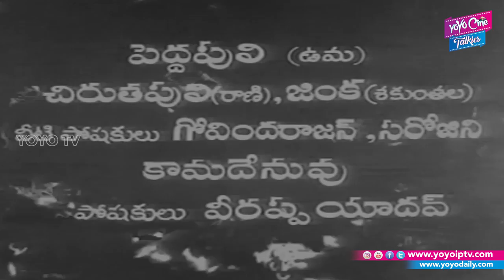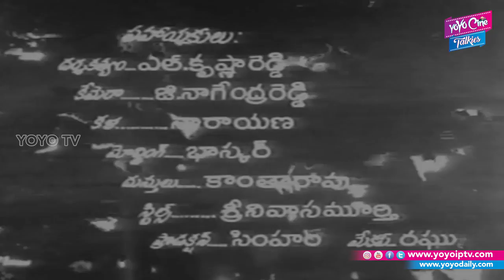Sathi Arundhati Telugu Full Movie || Anjali Devi, Kanta Rao, Jamuna | YOYO Cine Talkies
Sathi Arundhati Telugu Full Movie
Anjali Devi, Kanta Rao, Jamuna, Rukmini